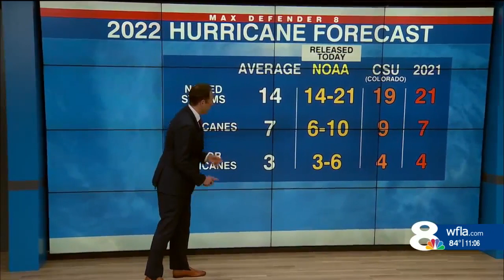Compared to El Nino, La Nina seasons have triple the number of hurricanes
Over the past 30 years, La Nina seasons have featured triple the number of hurricanes in the Atlantic, as compared to El Nino